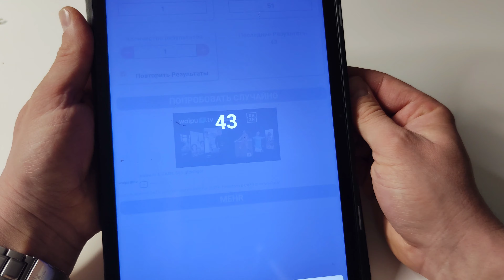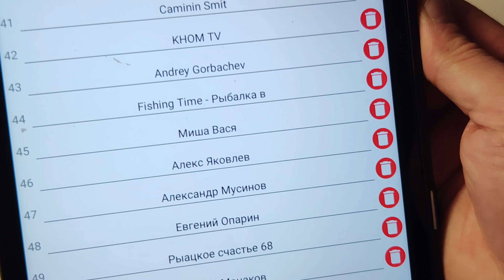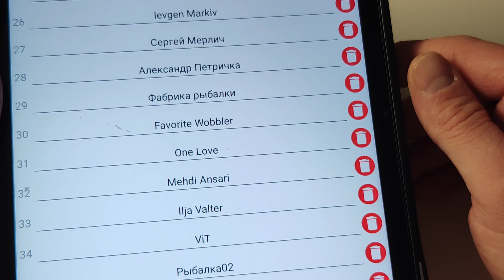Розыгрыш... Куда поедет этот замечательный воблер от компании SPRO IRIS UNDERDOG JTD 80?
Всем большое спасибо за участие в конкурсе.
Победителю желаю много трофеев на него ✊🏻🎣👍🏻